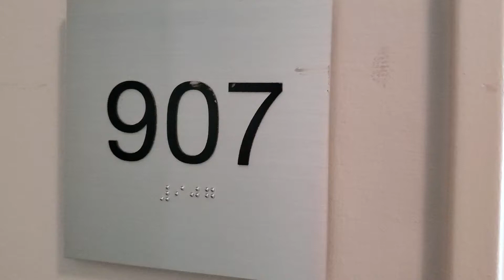Deluxe King Room at Ambassador Chicago by Hyatt's Joie de Vivre in Chicago, Illinois, USA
Hotel Name: Ambassador Chicago by Hyatt's Joie de Vivre
Address: 1301 North State Parkway, Chicago, Illinois, United States, 60610
Room Description: Deluxe King Room
Approximate Filming Date: August 2021